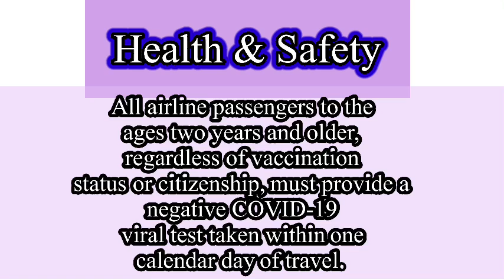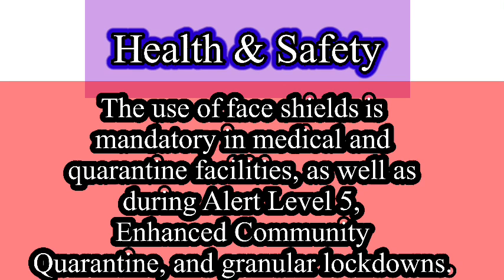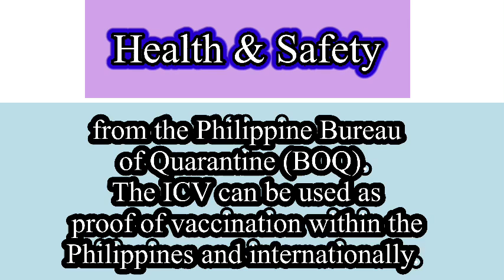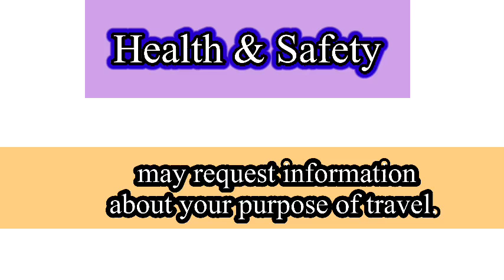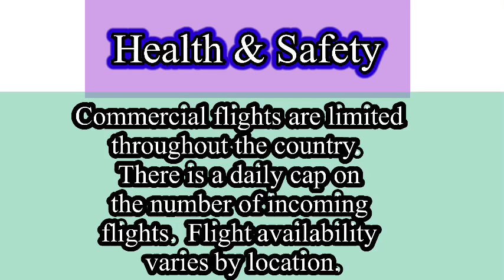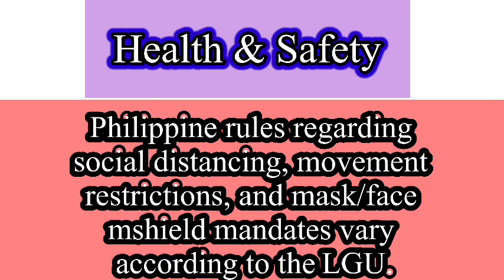PHILIPPINES TRAVEL || TRAVEL UPDATE LATEST ARRIVAL IN THE PHILIPPINES JANUARY 8,2022